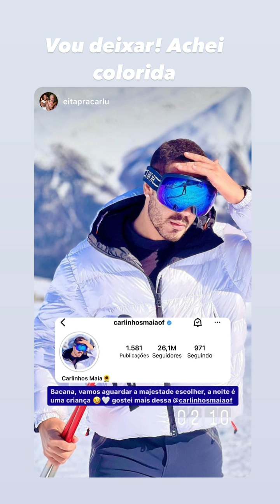DEU MUITO TRABALHO | CARLINHOS MAIA VAI LANÇAR EM BREVE 😲😲